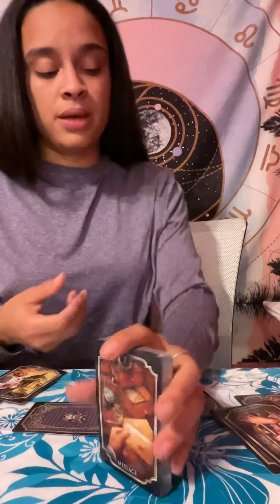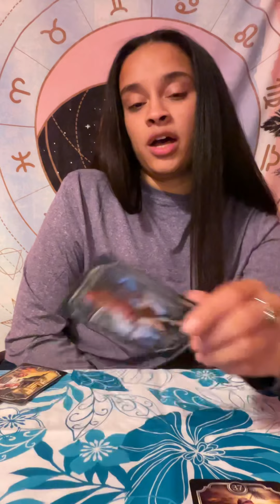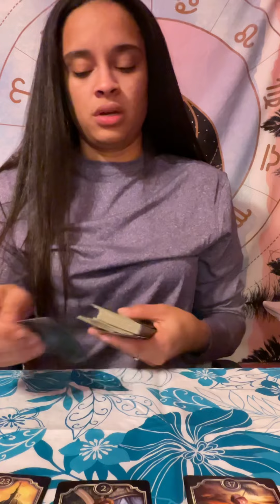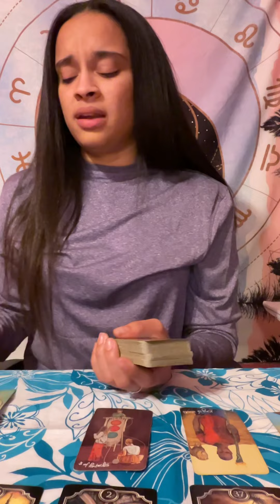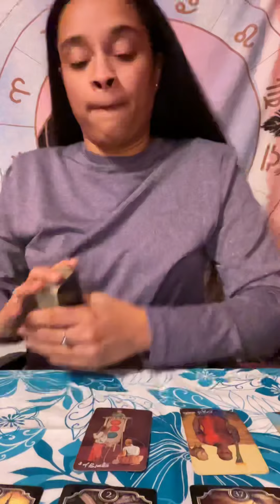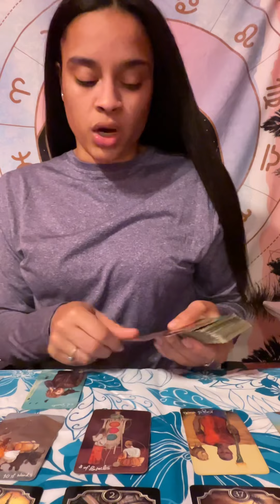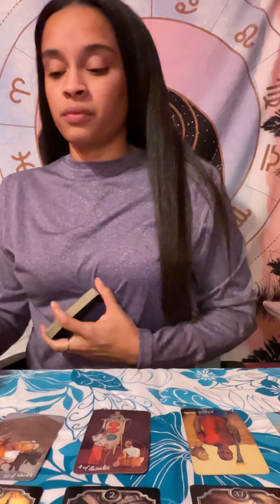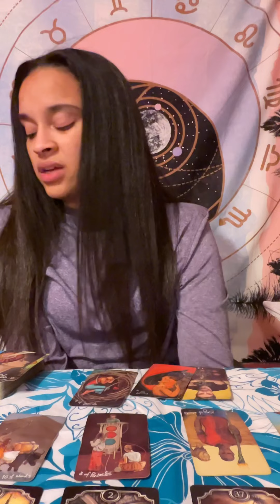Virgo ♍️ tarot card reading *💖QUICK IMPORTANT MESSAGES💖*